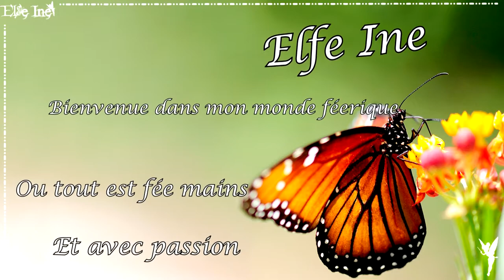[♥ Technique du Bargello en polymère ♥] ✿ 3 versions... ✿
☆ ... Depuis le temps que je devais posté cette vidéo... c'est chose faite!!! même si des créatrice bien plus talentueuse m'ont devancé en postant leur vidéo!!! j'espère quand même que ça vous plaira =) (surtout avec mes explications tordu mdr)

✿ N'hésite pas à aimer, partager et t'abonné =D
A bientôt pour de nouvelles vidéo♥